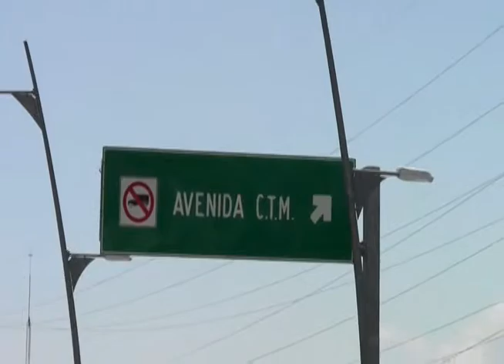Cuidara tránsito puentes elevados para descender la velocidad de los conductores